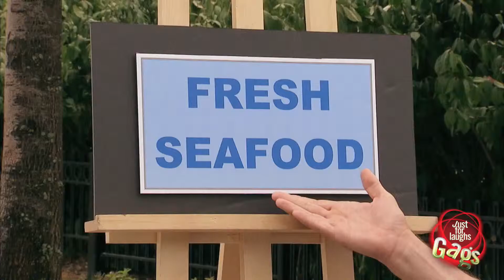Octopus Attack Prank